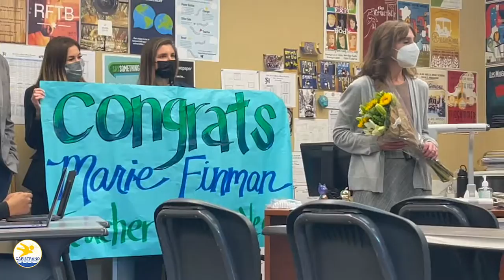San Juan Hills High District Teacher of the Year 2022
The San Juan Hills High School community shares what makes teacher Marie Finman special for the Capistrano Unified School District Teacher of the Year celebration in March 2022.